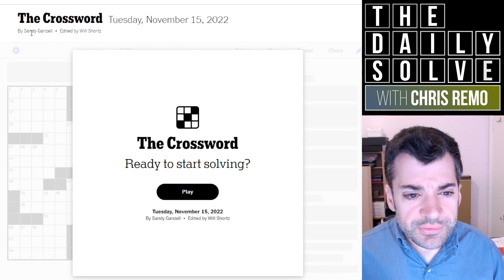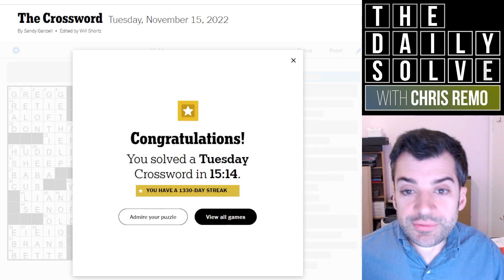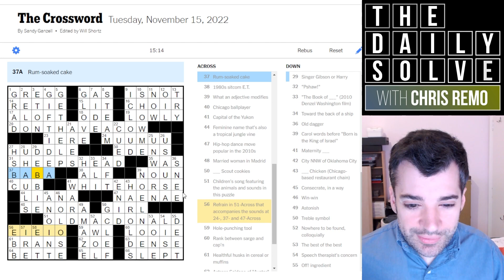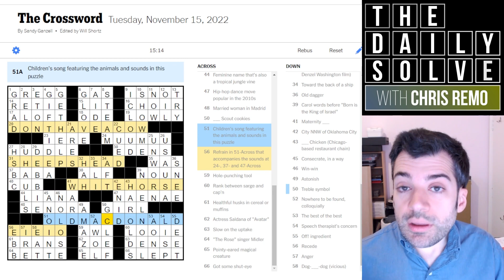Tuesday: A Crossword Born in a Barn! - 15 November 2022 New York Times Crossword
It was a straightforward theme today—appropriately so—but it involved some very clever bits of vocabulary to make it work! Join me for this Tuesday crossword solve.

This is the New York Times crossword puzzle for Tuesday, 15 November 2022: